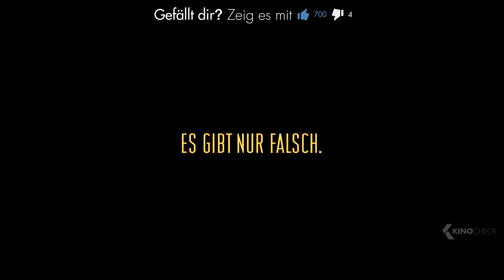DAS PUBERTIER Trailer German Deutsch (2017)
Gerade war sie doch noch so lieb, so niedlich. Doch kurz vor ihrem 14. Geburtstag mutiert Papas kleine Prinzessin plötzlich zum bockigen Pubertier. Der Journalist Hannes Wenger (Jan Josef Liefers) nimmt sich eine Auszeit, um seine Tochter Carla (Harriet Herbig-Matten) in dieser schwierigen Lebensphase zu erziehen und von Alkohol, Jungs und anderen Verlockungen fernzuhalten. Das ist aber leichter gesagt als getan, denn seine Frau Sara (Heike Makatsch) geht wieder arbeiten und Hannes ist als Vater maßlos überfordert. Ob Party, Zeltlager oder Carlas erstes Mal: Hannes tritt zielsicher in jedes Fettnäpfchen. Da ist es nur ein schwacher Trost, dass auch andere Jugendliche peinliche Väter haben: Hannes’ bester Freund, der taffe Kriegsreporter Holger (Detlev Buck), lässt sich lieber im Nahen Osten beschießen als sich daheim von seinem grunzenden Pubertier in den Wahnsinn treiben zu lassen.

Note | Das Pubertier: Der Film german trailer courtesy of Constantin Film. Bei einem Kauf ändert sich für euch nichts, aber ihr unterstützt dadurch unsere Arbeit. | KinoCheck®